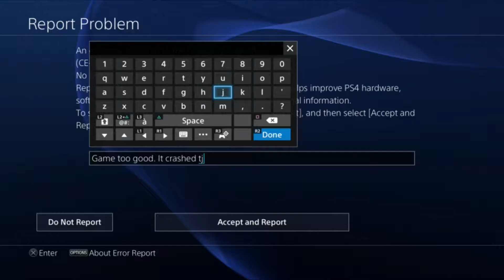Journey Through the Stars Episode 4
"What is No Man's Sky?"

This was all recorded prior during a Livestream for the release of the game on 8/9/2016. The stream lasted for 6 hours 10 minutes. The rest will be going up in hour long segments that will all be located in a playlist for the watchers ease.

If you want to watch one of these episodes live, catch me over at Twitch on the following link: